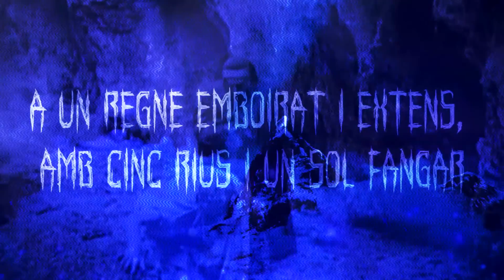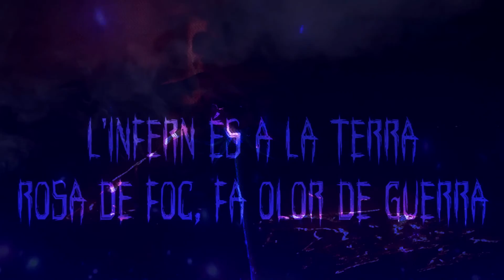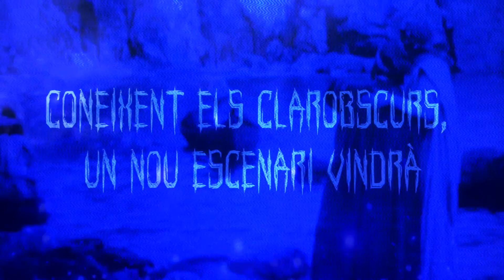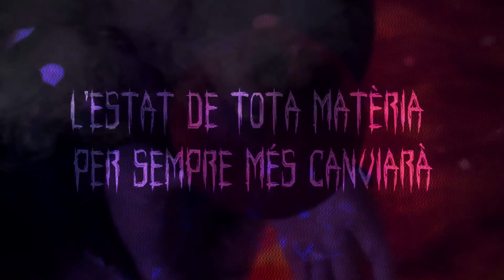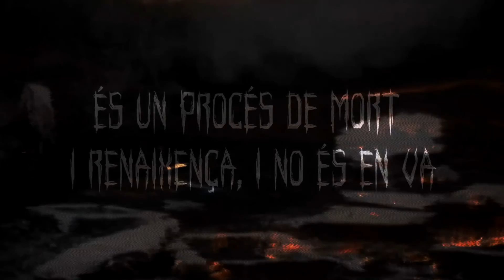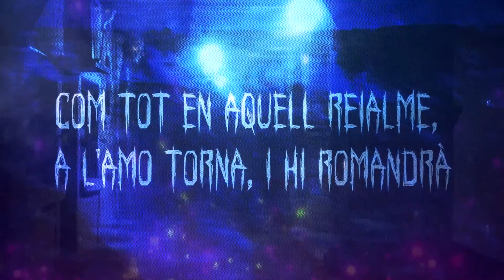Naakhum - Inframón ♇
Escenes de films que apareixen al vídeo:
- L'Inferno (1911) Basada en La Divina Comèdia de Dante Alighieri
- L'Odissea (1911) Adaptació de l'Odissea d'Homer

Lletra:

A l'indret abismal el darrer alè ens durà.
A un regne emboirat i extens, amb cinc rius i un sol fangar.

Un judici, enmig de les ombres, impossible d'evitar.
Entre infinita torba és ja tard per poder negar.

L'infern és a la terra,
Rosa de foc, fa olor de guerra

Qui més pateix és qui més s'hi aferra
Serà fora l'inframón, allà tot et quedarà enrere

Serà fora l'inframón, allà tot quedarà enrere

Dels tres regnes del món sols en un mai se't desterra.
Del portal a l'inframón no en sol sortir pas cap desferra.

Immersos en un cicle plutonià,
És un descens draconià

En les profunditats de l'inconscient humà,
la transformació a l'inframón s'iniciarà.

Entre la foscor, la flama s'encendrà.
Coneixent els clarobscurs, un nou escenari vindrà.

Un guardià del vell santuari el teu pas vigilarà.
Res serà ja igual un cop n'aconsegueixis escapar.

Sota les tenebres s'alteren les formes del demà.
L'estat de tota matèria per sempre més canviarà.

És un procés de mort i renaixença, i no és en va
El senyor de l'inframón permet el pas sols en entrar.

Només amb l'escomesa de qui s'hi aventurà.
Només de manera heroica en vida en sortirà.

Un gos fidel al seu mestre l'heroi s'emportarà.
Com tot en aquell reialme, a l'amo torna, i hi romandrà.